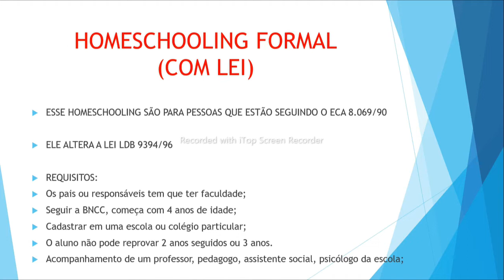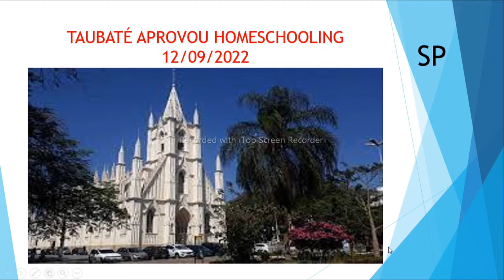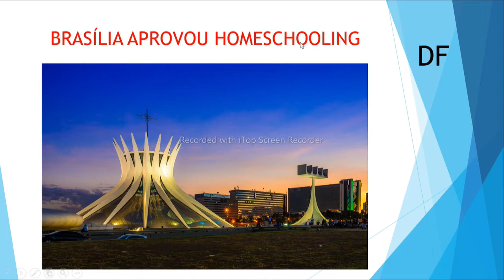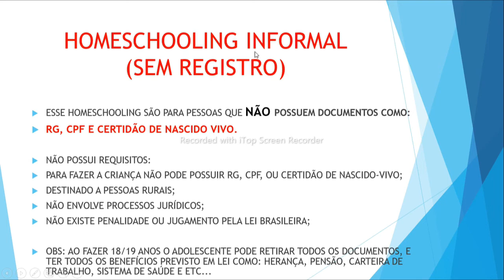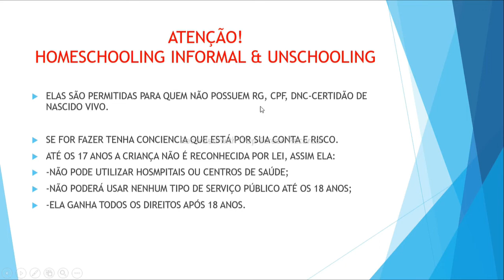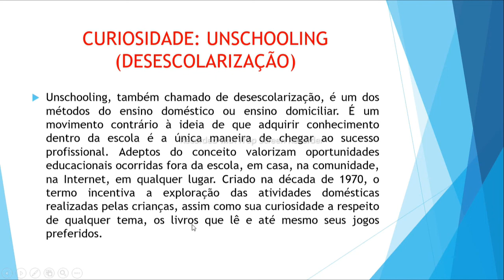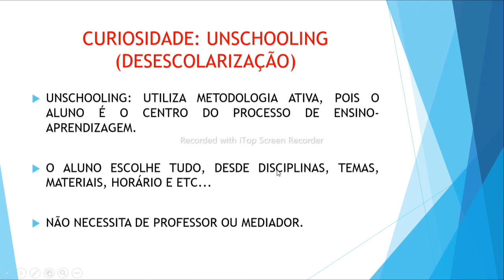COMO FAZER HOMESCHOOLING SEM REGISTRO (PASSO A PASSO)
Esse vídeo ensina a fazer homeschooling sem registro, homeschooling informal, unschooling (desescolarização), sem burocracia.